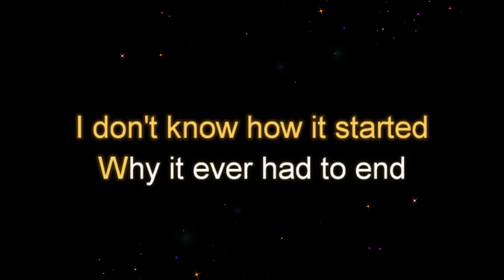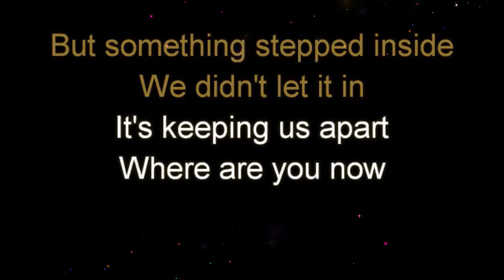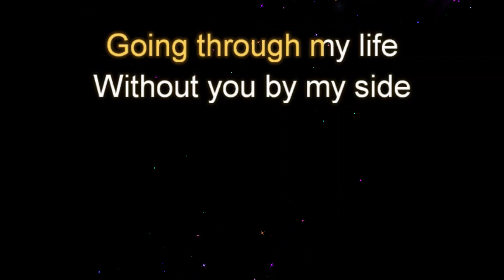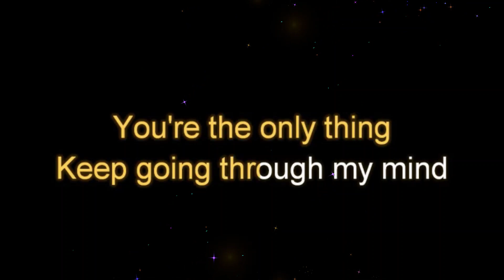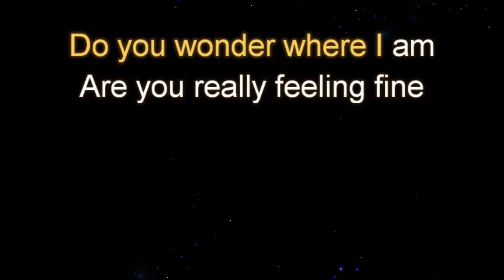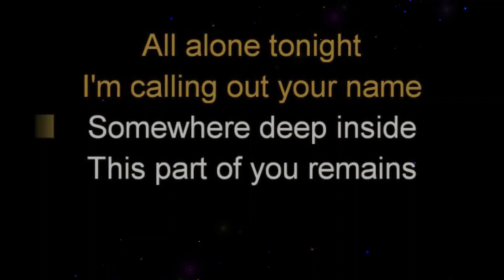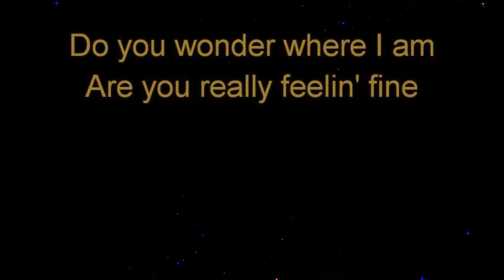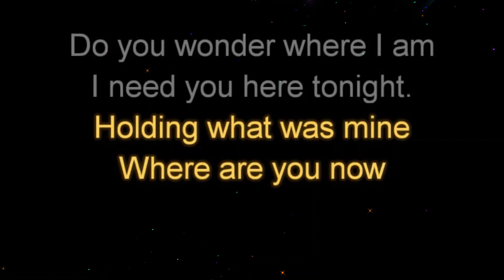Where Are You Now by Jimmy Harnen Female Key Karaoke